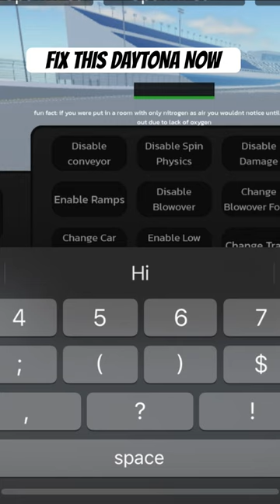Speed menu in vip menu is broken in daytona